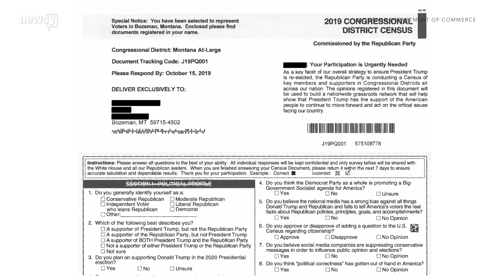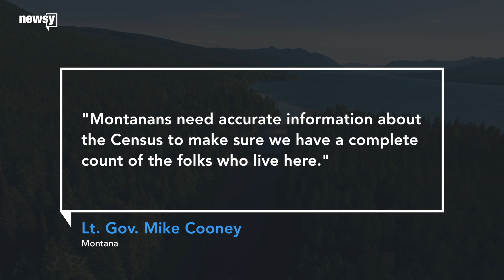RNC survey in Montana resembles census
The "2019 Congressional District Census" was mailed by the Republican National Committee seeking funds for President Trump's reelection campaign.